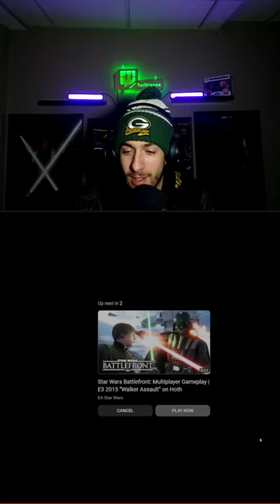THE BAD BATCH SEASON 3 TRAILER REACTION!